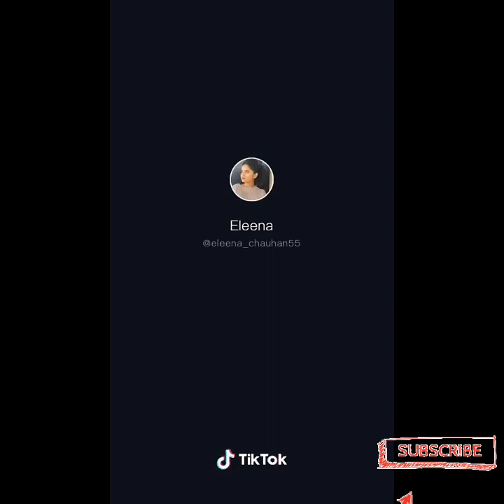Eleena Chauhan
best tiktok cover songs
Alina  chauhan